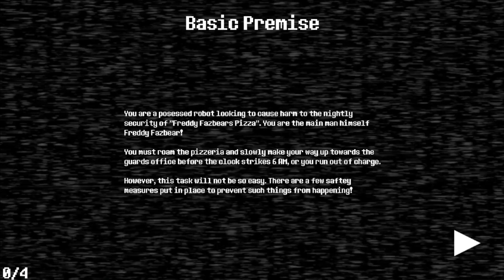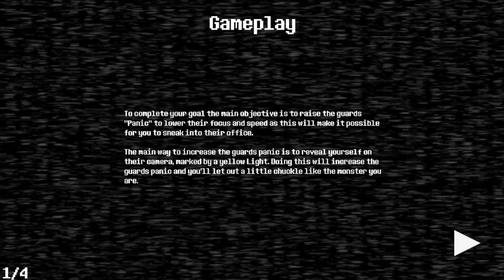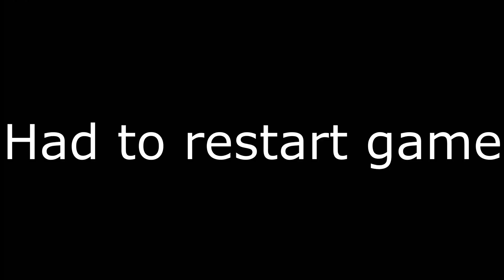I HAVE BECOME FREDDY FAZBEAR